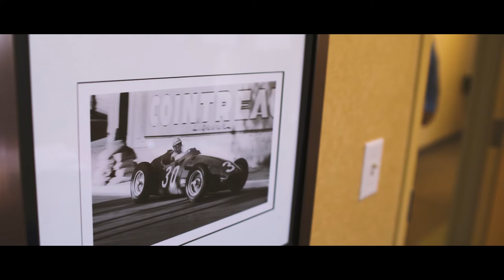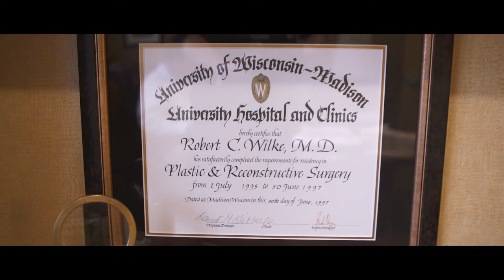Edina Plastic Surgery - Dr. Wilke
Watch this video to learn about Dr. Wilke's hobby of racing cars, and how it relates with his expertise as a Plastic Surgeon. Learn about Edina Plastic Surgery and their philosophy with patients, and the heart behind all of the work they do.